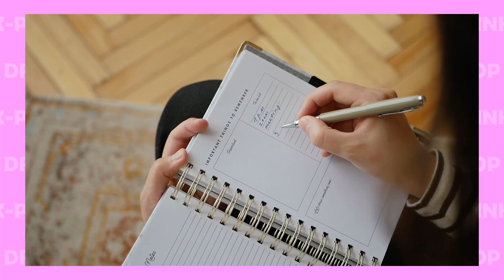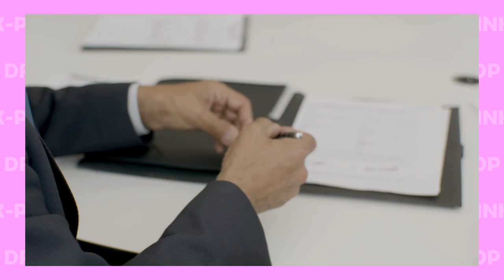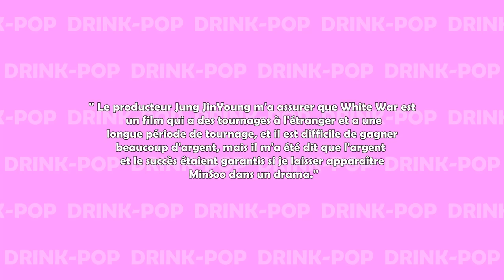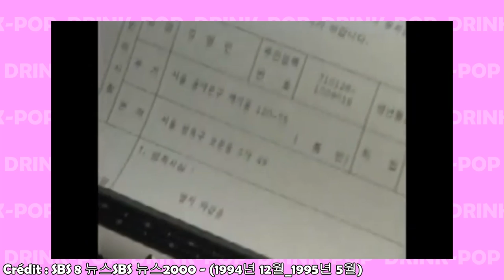LE M€URTRE D'UN MANAGER : BAE BYUNG SOO [OMG 05]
Aujourd'hui, encore une histoire de meurtre car ce n'est pas si rare dans cette univers un peu dark...

Sommaire :

Intro : 00:00
1/ L'histoire de Bae Byung Soo : 01:15
2/ La réelle personnalité de ce manager : 06:53
3/ Le meurtre : 14:28
4/ Le procès : 22:21

Sources :

- [판결의 재구성]‘거물급 매니저’ 배병수 살인사건 | 사건상황실 - YouTube
- SBS 8 뉴스/SBS 뉴스2000 - 연예인 매니저 배병수 살인사건 (1994년 12월~1995년 5월) - YouTube
- 故최진실의 매니저 故배병수 청부(?)살인사건의 진실은? | 풍문으로 들었쇼 - YouTube

Caméra : Hybride Panasonic Lumix DMC G80
Logiciel de montage : Vidéo Pad
Miniature : Picsart / Phonto